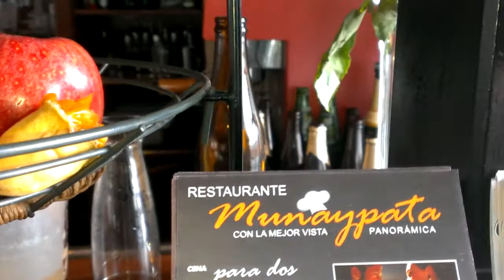Sucre-Bolivia 19 octubre 2014: patrimonio cultural, documental, informativo, audiovisual...